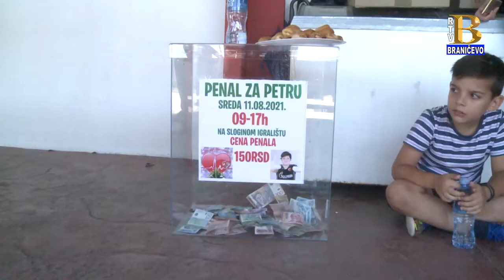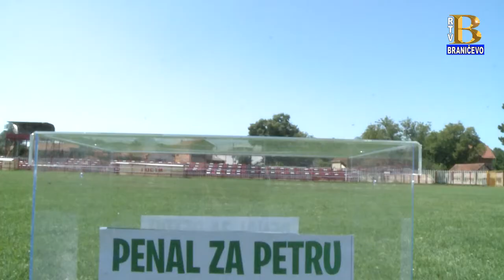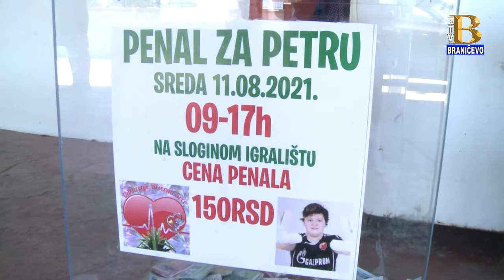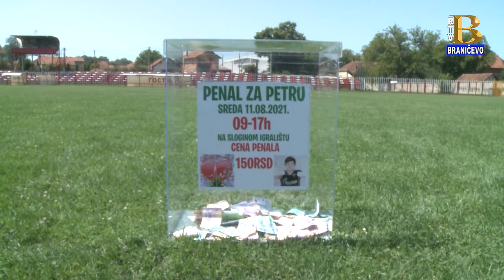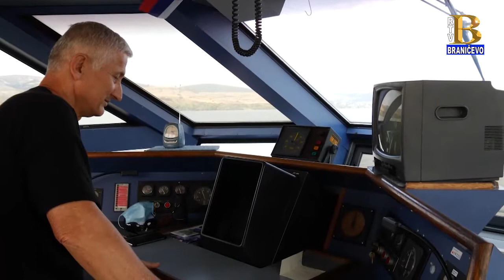Vesti 11.08.2021. (RTV Braničevo)